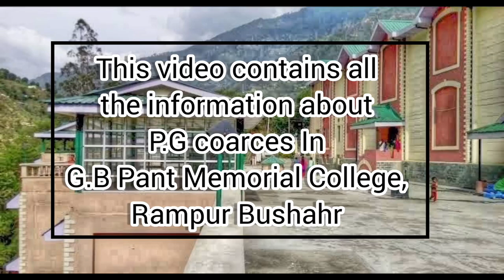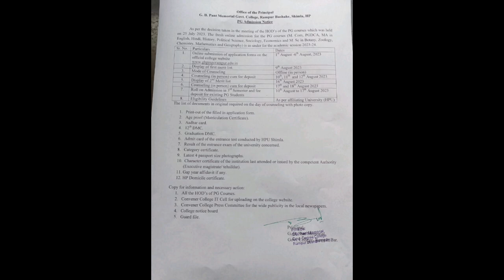Notification Update for new P.G students 👨‍🎓 | GB Pant Memorial College, Rampur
This video is regarding the notification for new P.G students, all the details regarding the dates and counselling are in this video.

Hope this video was helpful for you.

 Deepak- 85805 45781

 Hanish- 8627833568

Stay Healthy &
Stay Safe.
Jai Sahdev🔥